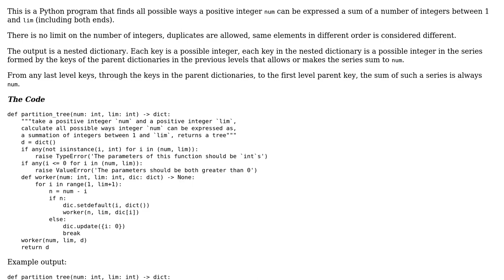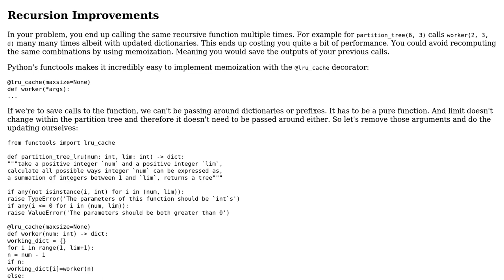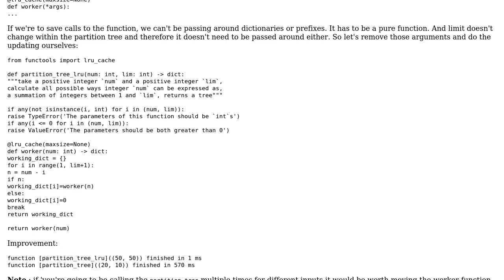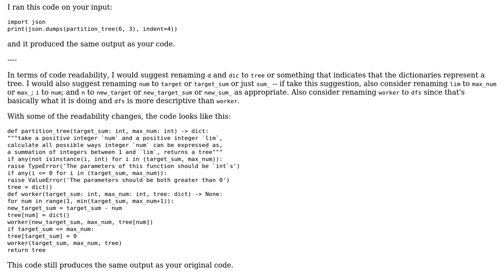Python program to find all possible ways an integer num can be expressed as sum of integers...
Code Review: Python program to find all possible ways an integer num can be expressed as sum of integers between 1 and lim

With thanks & praise to God, and with thanks to the many people who have made this project possible! | Content (except music & images) licensed under CC BY-SA | Music | Images & others | With thanks to user Xe??i ??n??? user Toby Speight user kubatucka user joseville and the Stack Exchange Network Trademarks are property of their respective owners. You are responsible for your own actions.